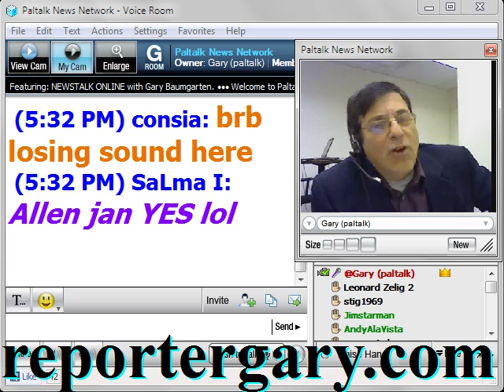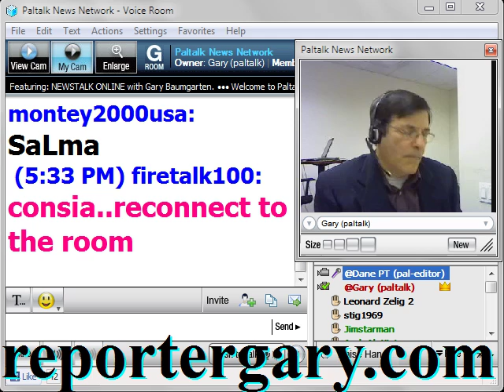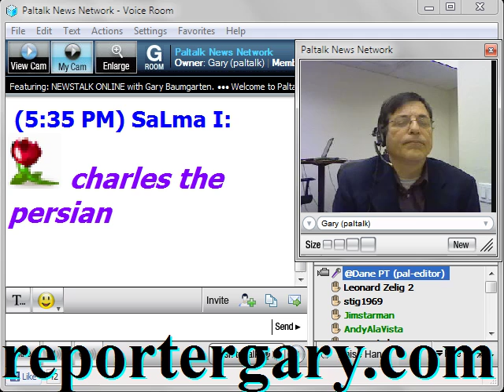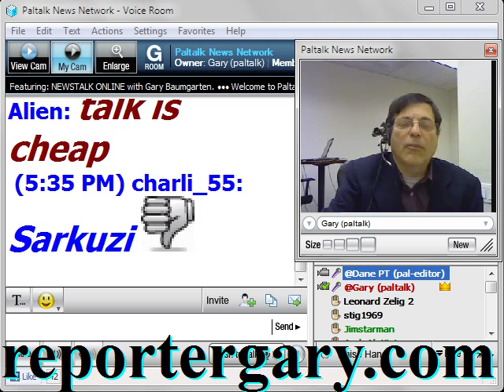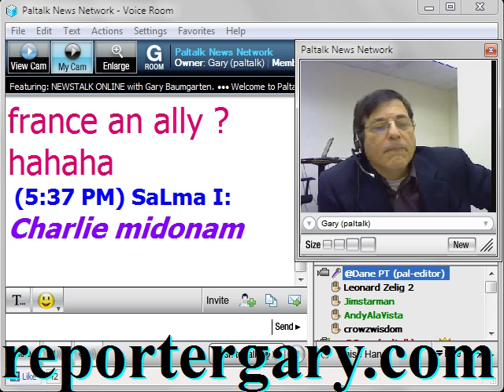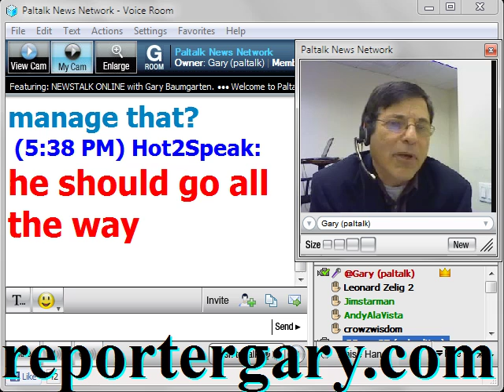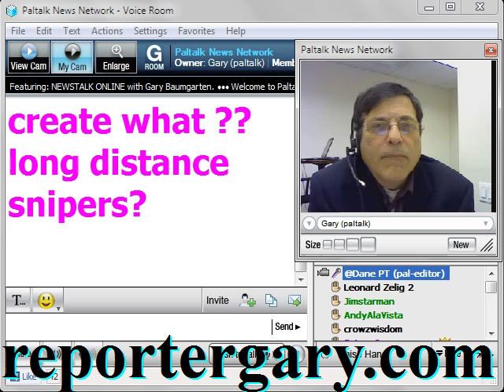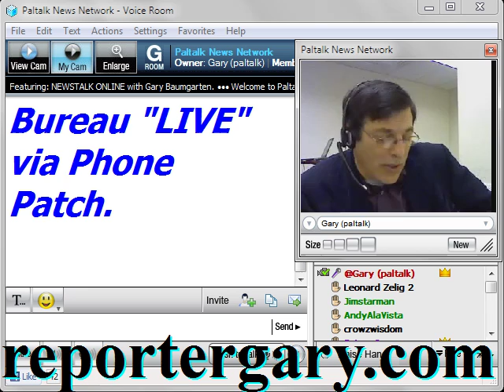Washington's continued reaction to the Arizona shooting spree - Airdate Jan. 11, 2011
Talk Radio News Service Washington correspondent Victoria Jones speaks with Gary Baumgarten on News Talk Online on the Paltalk News Network about political reaction to the shooting spree in Tuscon that left 6 dead and 11 injured including a congresswoman. From Sen. Patrick Leahy asserting political rhetoric was to blame, to Pres. Obama's scheduled attendance at the memorial service in Arizona to Rep. Peter King introducing legislation that would make it a crime to carry a gun in close proximity to a member of Congress.